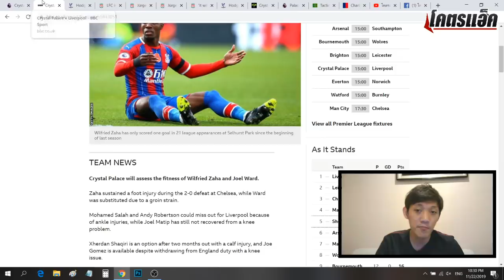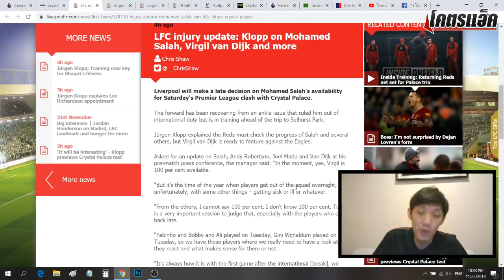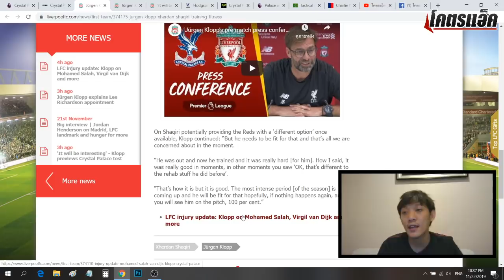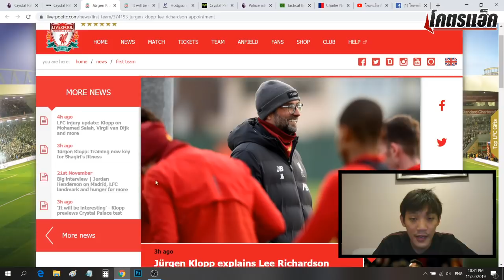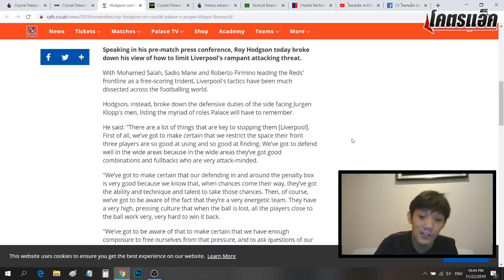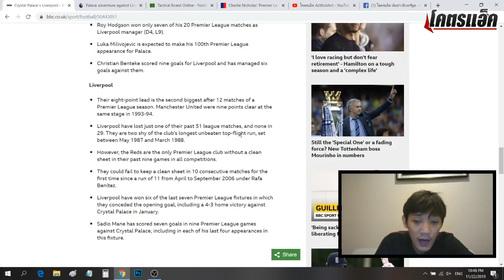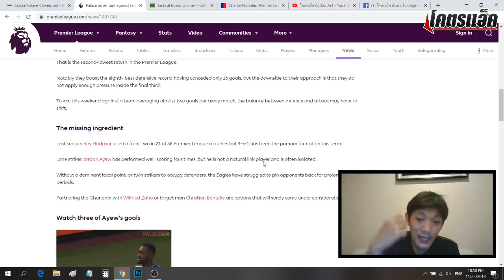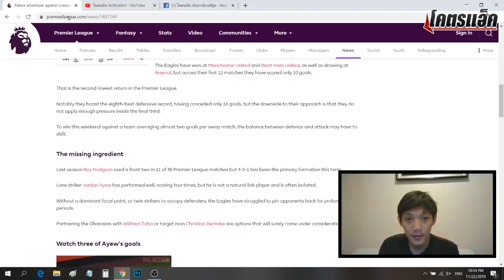ปรีวิว คริสตัล พาเลซ - ลิเวอร์พูล, จัดเต็มเจาะแท็คติกสำคัญนัดนี้ l สรุปข่าวลิเวอร์พูล 23 พ.ย.62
**Credit Music เพลงประกอบชื่อว่า Parasail - Silent Partner Rock 2017 คลิ๊กฟังต้นฉบับลิ้งนี้